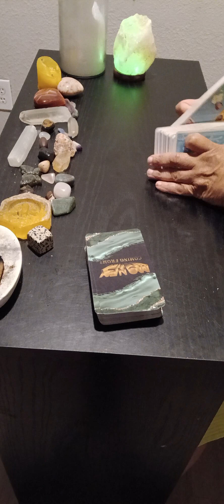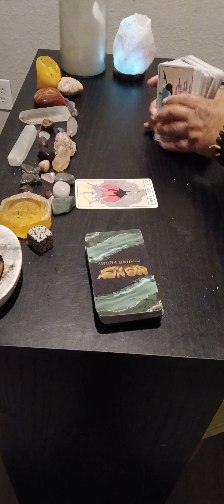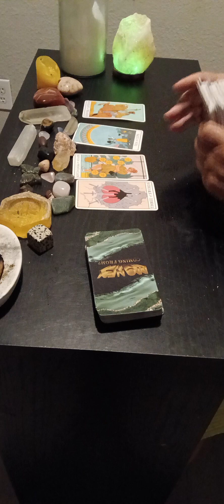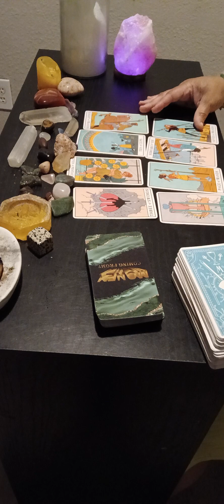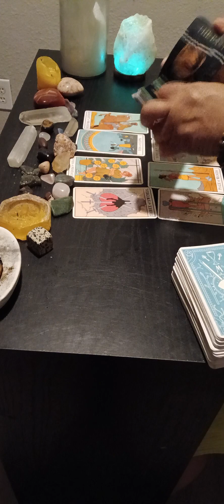Capricorn.. $$$ for the month of June